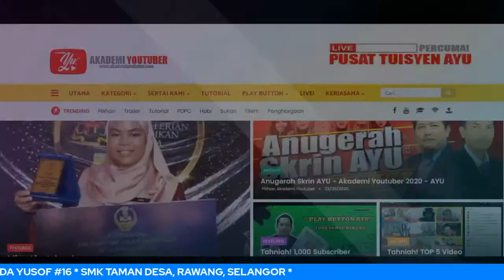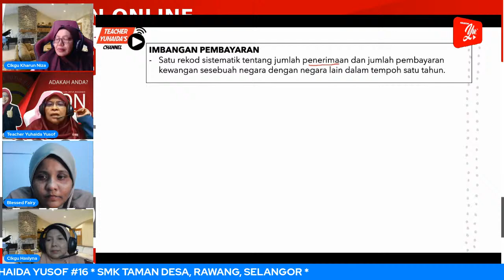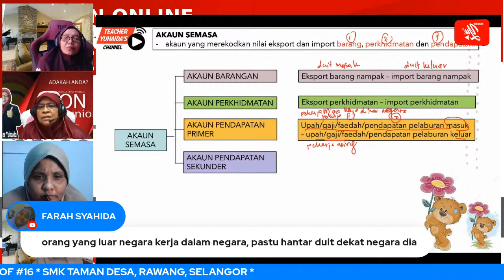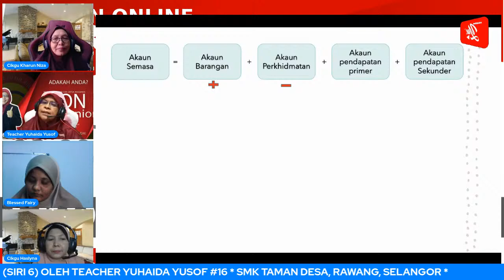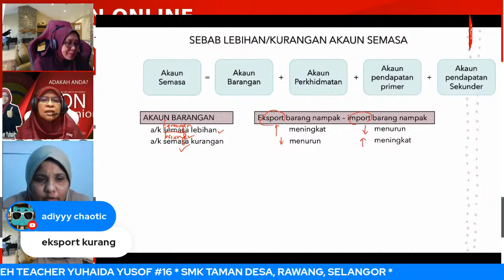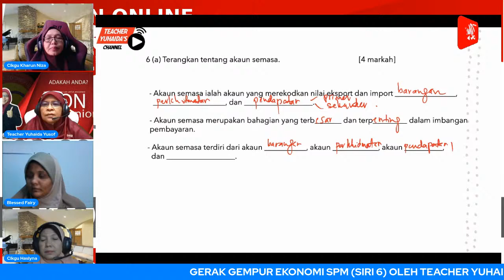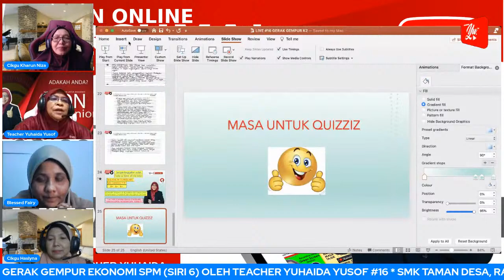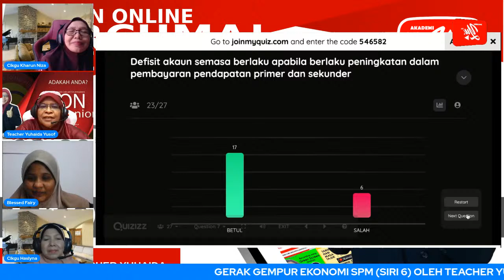🔴 [LIVE] GERAK GEMPUR EKONOMI SPM SIRI 6, OLEH TEACHER YUHAIDA YUSOF #16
MISI EKONOMI SPM A+

Pusat tuisyen PERCUMA pertama di Malaysia yang membawakan kepada anda guru-guru PAKAR dari seluruh negara. Pusat Tuisyen AYU menghimpunan guru-guru pakar yang masih dalam perkhidmatan mahupun yang telah bersara namun tetap ingin menyumbang untuk pendidikan negara.

Ayuh!bantu anak-anak mendapatkan ilmu percuma, bagi yang tidak berkemampuan untuk menghantar ke pusat tuisyen dan sebagainya boleh jadikan sesi LIVE ini sebagai satu waktu tetap untuk anak-anak wajib luangkan bagi menimba ilmu yang disampaikan. Semoga usaha ini mendapat sokongan daripada ibu bapa dan masyarakat Malaysia khususnya. Inisiatif ini bertujuan untuk menyampaikan ilmu dalam apa jua pelantar yang terkemuka ketika ini.

TERIMA KASIH.